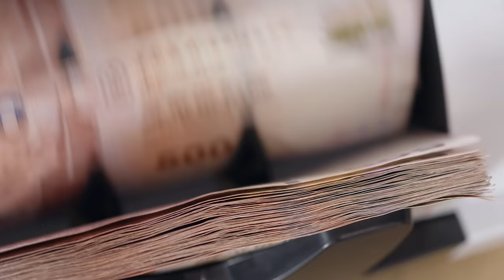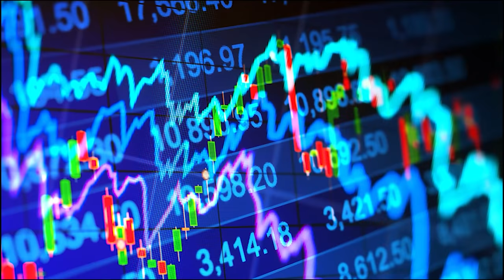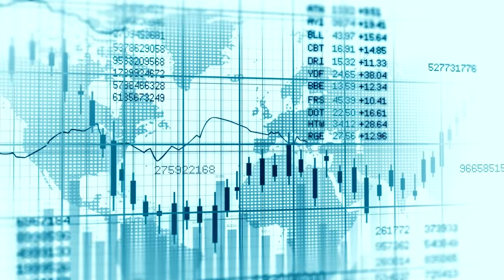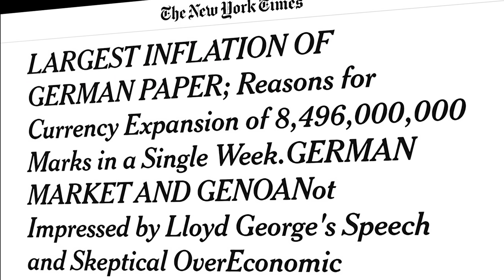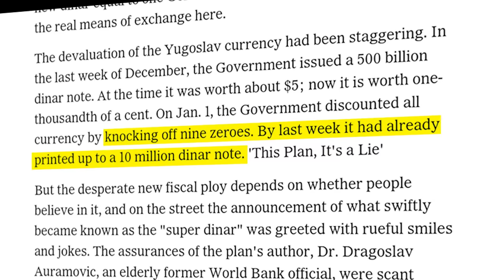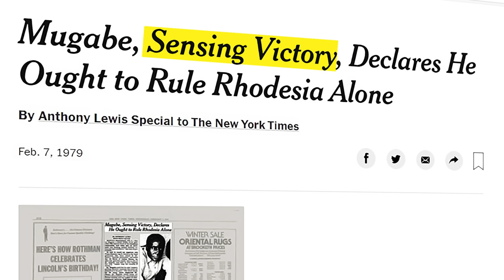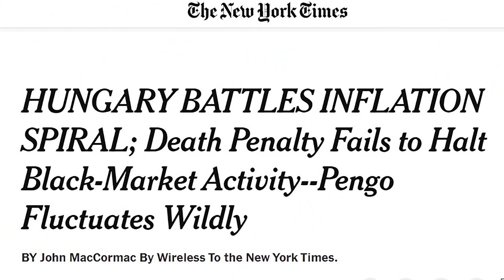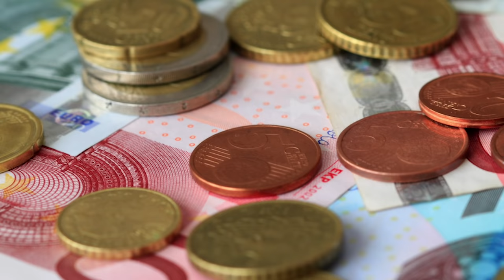TOP Five Worst cases of Hyperinflation in History | ENDEVR Explains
TOP Five Worst cases of Hyperinflation in History |  Business Explainer Video

Hyperinflation is a very destructive phenomenon. Out of control inflation leads to currency devaluation and bizarre situations, like a loaf of bread costing 200 billion. The American economist Philip Cagan was the first to classify hyperinflation. He stated that the phenomenon happens when a country's inflation rate exceeds 50% per month. Based on this, economists Steve Hanke and Nikolas Krus created the Hyperinflation ranking. The video explains the worst five cases of hyperinflation in the last 100 years. The top five include post-World War II Greece, Germany’s Weimar Republic, the Federal Republic of Yugoslavia, Zimbabwe, and Post War Hungary.

00:00 intro
02:31 Greece Hyperinflation during World War II
04:28 Hyperinflation in Germany during the Weimar Republic
07:17 Hyperinflation in the Federal Republic of Yugoslavia
09:42 Hyperinflation in Zimbabwe
12:35 Worst Hyperinflation in History: Post II World War in Hungary

Enjoy stories about Innovators, Forward Thinkers, Technological Developments, Business Insights and more to come.